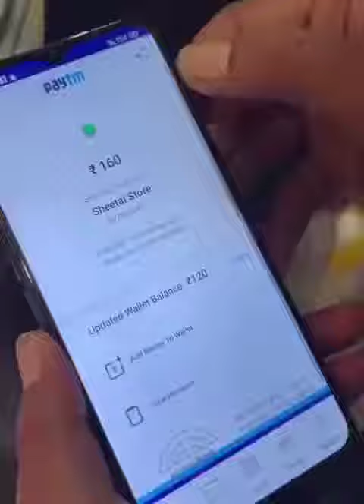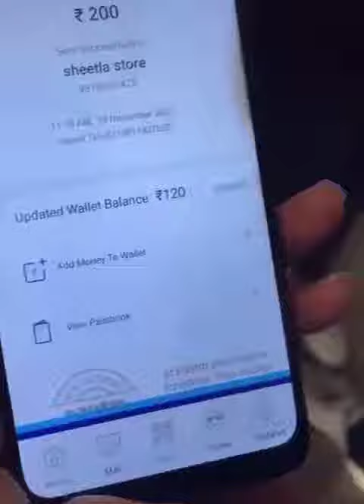Cheating with paytm spoof app for merchants